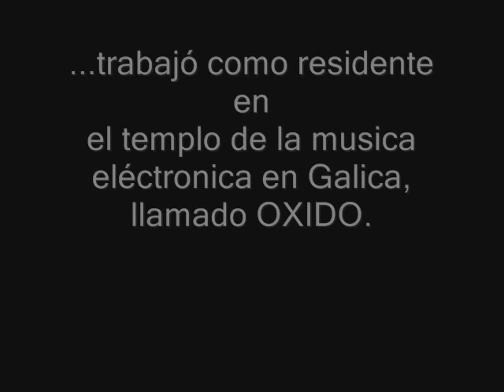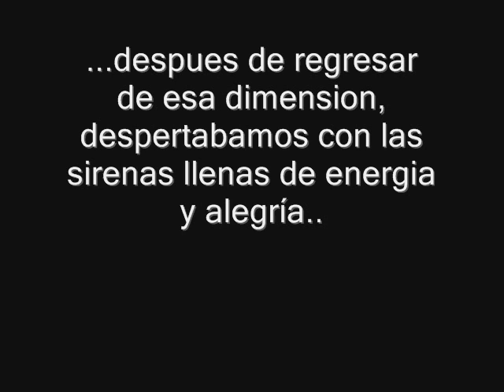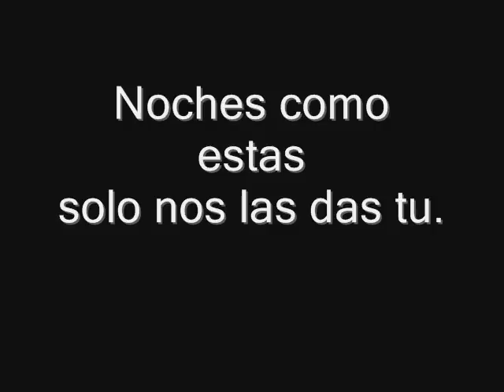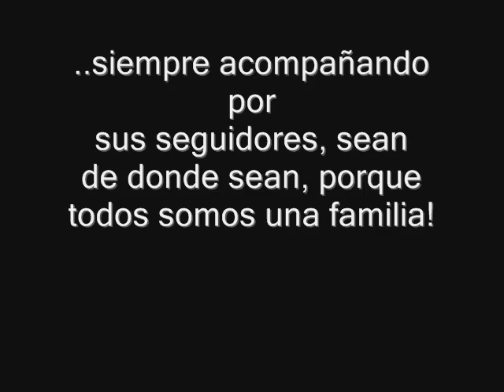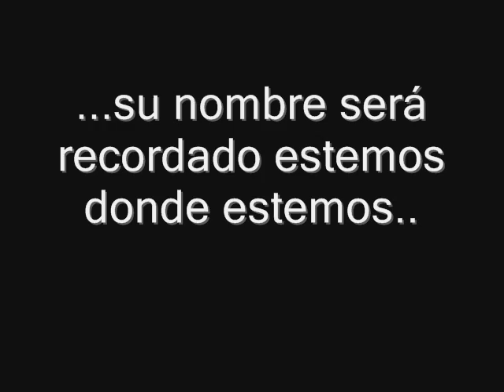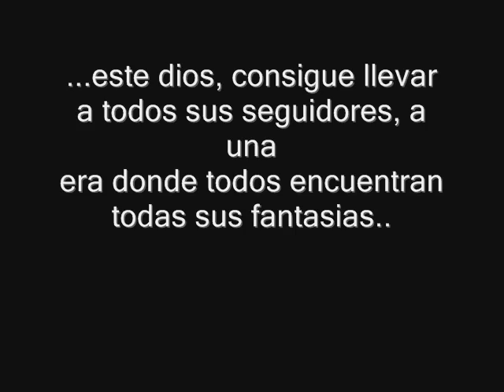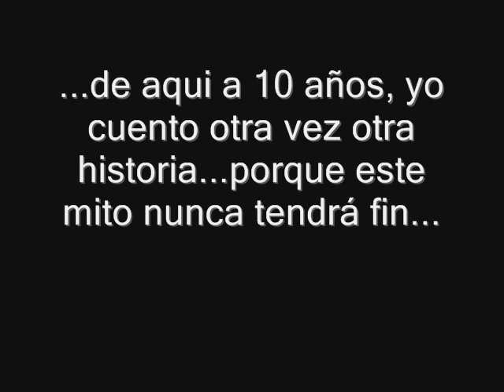HISTORIA JESUS DEL CAMPO by Dj600 (en español)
Muchas gracias a Dj600 (Hugo) por este video homenaje hacia mi trabajo hecho por el hace unos años como regalo en mi cumpleaños. Casi 200.000 visualizaciones en los canales que se reproduce. Muchas gracias a todos y todas por estos momentos y por las visuallizaciones!!! Besos!!

Muito obrigado a Dj600 (Hugo) por este video tributo ao meu trabalho e que ele fiz há alguns anos atrás como um presente no meu aniversário. Quase 200.000 vistas nos canais que estão sendo reproduzidos. Muito obrigado a todos e todas por estos momentos e por visualizarlo!! Besos!!